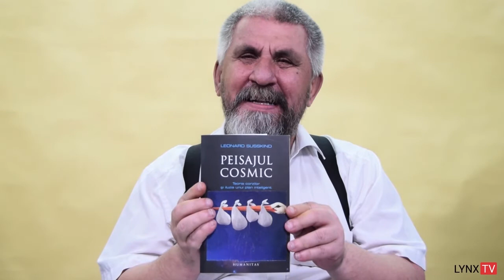Carti Destepte. Peisajul Cosmic | Leonard Susskind